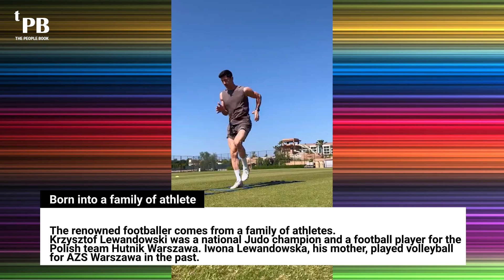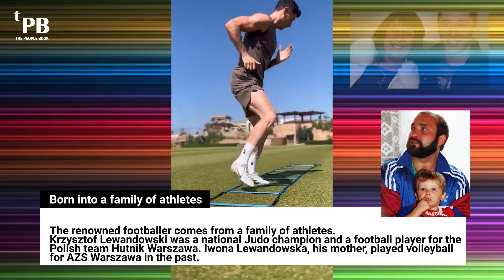Robert Lewandowski - Football(Soccer) Carrer, Records, Awards, Best Moments, Social Life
Robert Lewandowski is a Polish professional soccer player who currently plays as a striker for the German club Bayern Munich and the Poland national team. He was born on August 21, 1988, in Warsaw, Poland.

Lewandowski started his professional career with the Polish club Znicz Pruszków in 2006 and later moved to Lech Poznań in 2008. He rose to prominence during his time at Borussia Dortmund, where he played from 2010 to 2014 and won two Bundesliga titles and reached the UEFA Champions League final in 2013. In 2014, he signed with Bayern Munich, where he has won numerous titles, including the Champions League and the FIFA Club World Cup.

Lewandowski is widely regarded as one of the best soccer players in the world and has won numerous individual awards, including the FIFA Best Men's Player award, the UEFA Men's Player of the Year award, and the Ballon d'Or in 2021. He is also the all-time top scorer for the Poland national team.

Check the info card's at the end of each video for each celebrities' social media accounts. Please follow them for more up to date information.